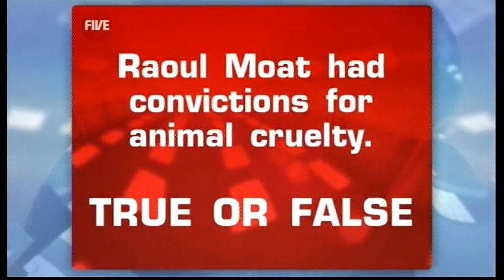Scott Capurro interview (27.08.10) - TWStuff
Scott Capurro appeared on the show to promote his new comedy show, Scott Capurro Opens Up.